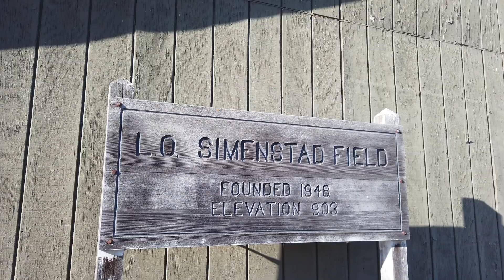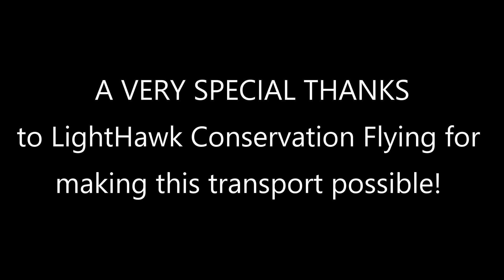Endangered Red Wolf Transfer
Follow Meg and the Wildlife Science Center team as we transfer one of our critically endangered female red wolves to the Roger Williams Park Zoo, and watch a new male red wolf from the Wolf Conservation Center join our pack. Special thanks to LightHawk Conservation Flying for making this transfer possible! You can learn more about the amazing work that LightHawk does